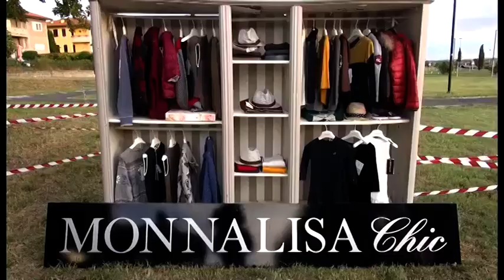A Strasicura l'evento per raccogliere fondi per il secondo anno di Arezzo Ethic Academy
E' stato il parco di Strasicura ad ospitare la serata per raccogliere fondi in occasione dell'avvio del secondo anno dell'Arezzo Ethic Academy, progetto portato avanti dalla Fondazione Monnalisa Onlus. Un percorso formativo per imprenditori del domani con un'attenzione particolare all'etica e una spinta alla nascita di nuove start up.
Un evento reso possibile grazie al sostegno di tante aziende del territorio. Oltre a Monnalisa hanno dato il loro prezioso contributo anche Menchetti, Salumeria Monte San Savino Conad e Moa.
Per la lotteria invece hanno offerto i loro prodotti per i premi Sartoria Rossi, il dr. Nello Bindi, lo studio dentistico Alice Mazzi, Autotrasportatori Sater, Cora, Pepita abbigliamento, Casheart, Bidini calzature, ristorante l'Amorosa, Panificio Sclavi, ristorante di Monteriggioni e Italplan.
Colonna sonora della serata il Gruppo Storico e Sbandieratori Città di Castiglion Fiorentino e musicisti come Luca Provenzani, Marna Fumarola e Rossano Tacconi.